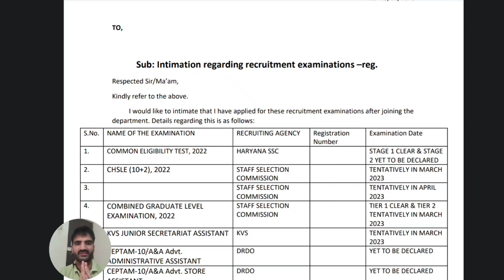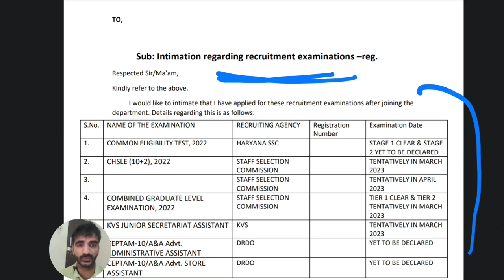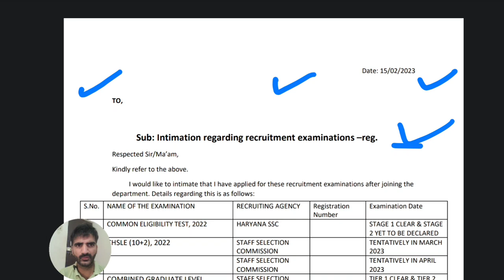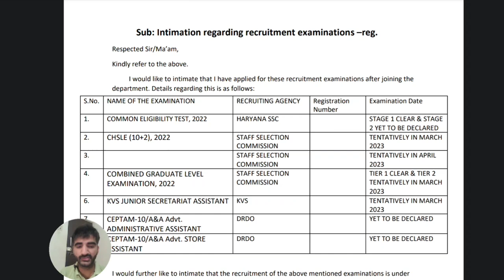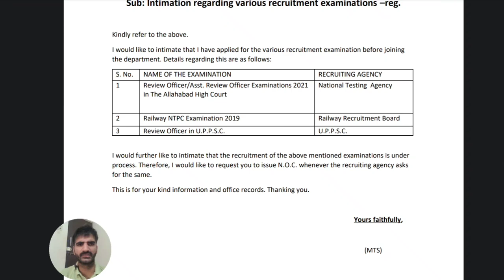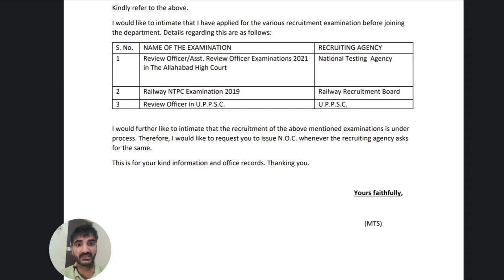Format of intimation letter regarding Recruitment Exams to your department | Benefits of Intimation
In this video we have explained the benefits and format of intimation letter regarding Recruitment Exams to your department while Joining a government Job.